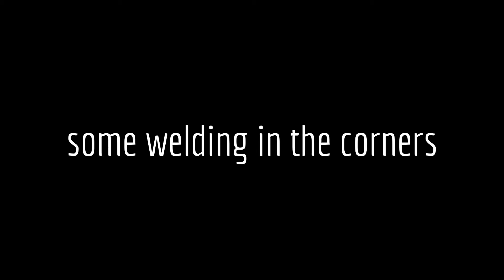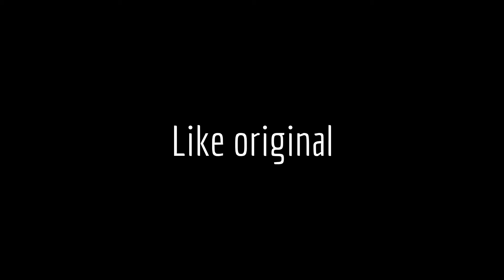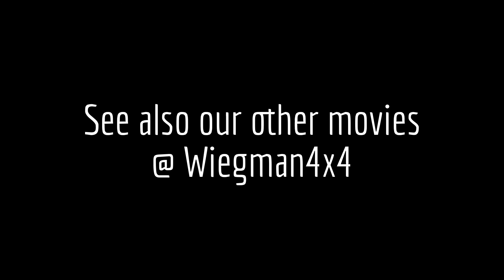Wiegman4x4.eu Restoration 1996 Fzj80 Toyota Land Cruiser 80 1FZ-FE